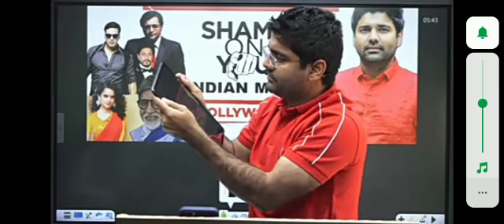23 February 2021